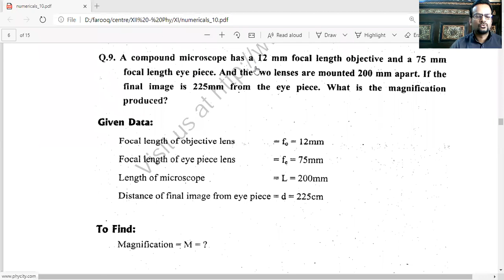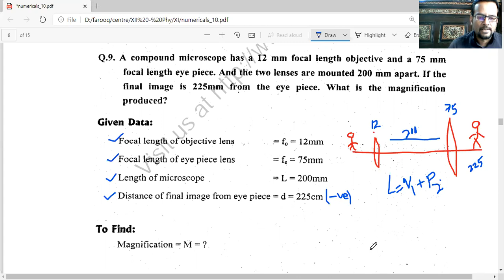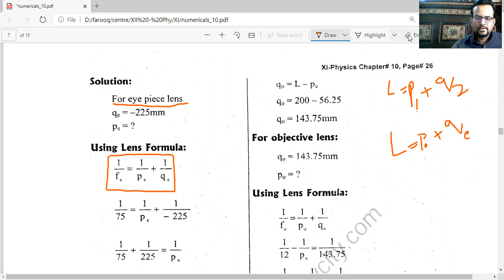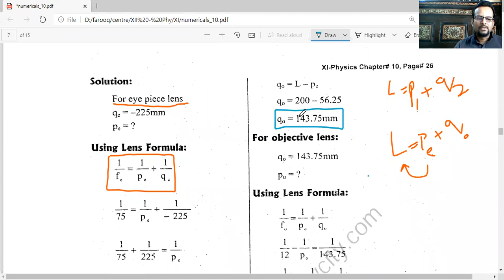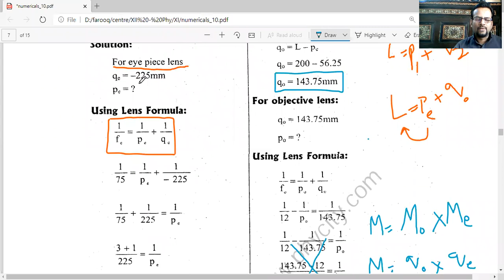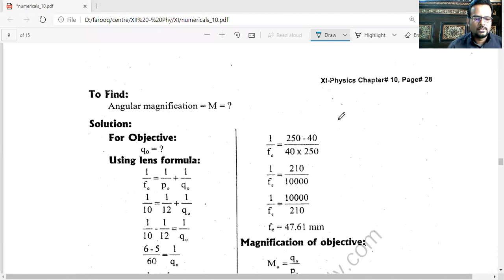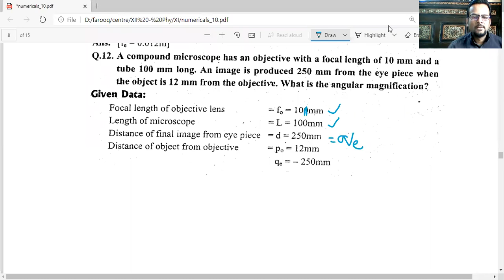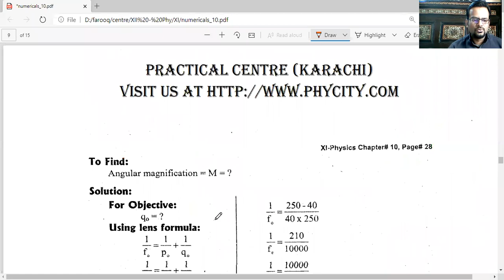Compound Microscope (Prob : 9 & 12)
Chapter # 10 || Compound Microscope || Physics